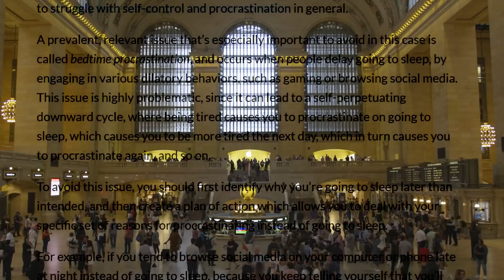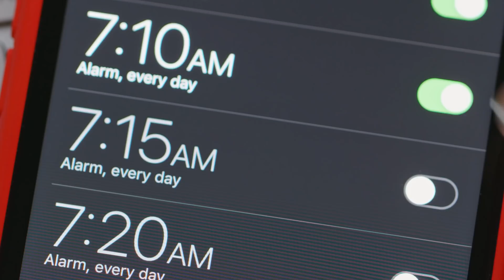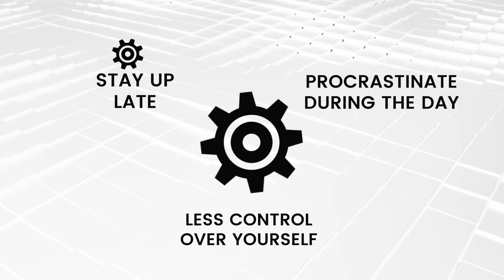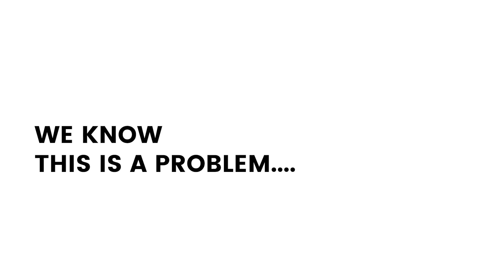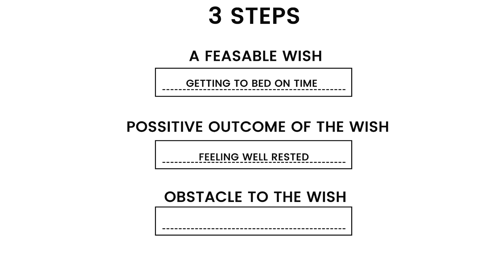New Study Reveals Why You Procrastinate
// P R O C R A S T I N A T I O N _ P R O G R A M

// D O P A M I N E _ D E T O X
Free YouTube course on how I tricked my brain to like doing hard things

Productivity is simply Inputs/Outputs. Social media requires a lot of inputs, and I do not believe the outputs are worth it.

// V I D E O _ I D E A S

why you procrastinate, new study reveals why you procrastinate, andrew kirby procrastination, andrew kirby procrastination program, procrastination